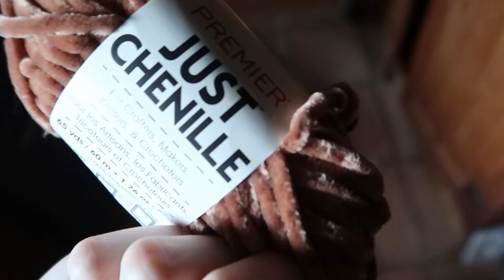Cozy Fall Crafting Vlog | DIY Velvet Yarn Pumpkins & Day in the Life 🍂 | Hauntober Diaries Day 5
Welcome back to Hauntober Diaries! 🎃 Today, we’re diving into a cozy fall crafting vlog, where I’ll be making some easy velvet yarn pumpkin decor while sharing glimpses of our day-to-day life. 🍁 Using toilet paper rolls, salvage twigs, and velvet yarn, these pumpkins are the perfect addition to our autumn home decor.

This vlog is not just about crafting—I’ll be bringing you along as we gather materials, enjoy some seasonal fun with the kids, and chat about our plans for the rest of the month. If you enjoy a blend of DIY crafts and day-in-the-life vlogs, come hang out with us and catch all the cozy fall vibes!

This is part of our daily October videos, where every day brings a bit of Halloween and autumn magic. 🔮